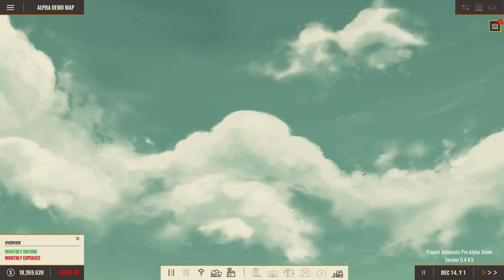Project Automata#2 To curve or not curve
The world is on the verge of technological revolution, and you alone are in the perfect position to usher in a new era of greatness. Take charge of the new technologies of automated machinery, diesel engines, and motor vehicles, and lead the growing civilization into the glorious future of industrialization.